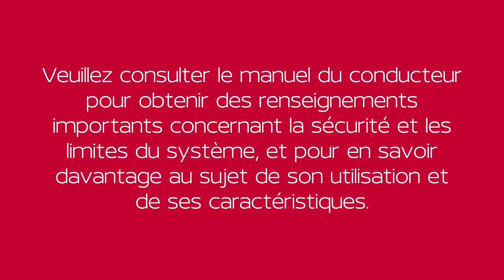2024 Nissan Versa - Assistance aux feux de route